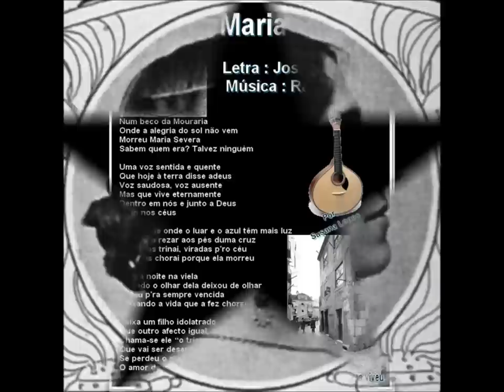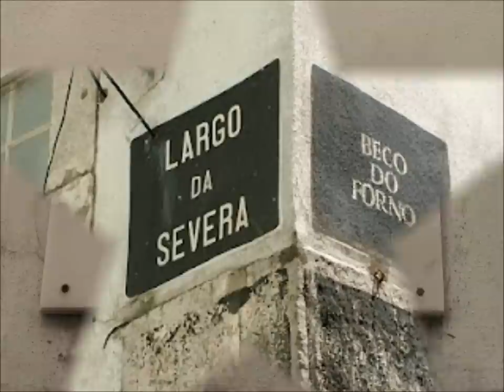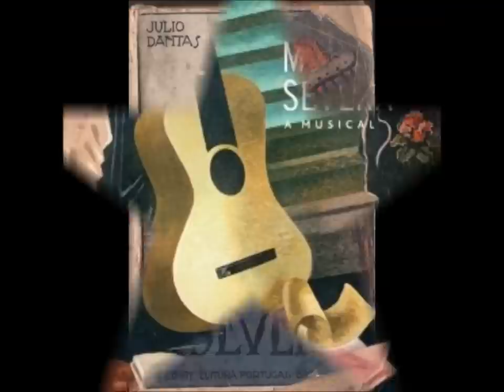MARIA SEVERA - FRANCISCO JOSÉ.wmv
Maria Severa (Raul Ferrão -- José Galhardo - Canta Francisco José
"Morro sem nunca ter vivido"
MARIA SEVERA, nasceu em Lisboa, aos Anjos, numa barraca nos montes.
Seu pai, Severo Manuel de Sousa, era de etnia cigana e a mãe, Ana Gertrudes, uma portuguesa de Ovar que, com outros pescadores da região, tinha emigrado para Lisboa.
À sua ascendência cigana atribui-se a sua beleza exótica e o seu cantar expressivo, que conquistou os boémios da capital.
A sua mãe (Ana Gertrudes), era uma célebre prostituta da Mouraria, conhecida pelo sobrenome de "Barbuda" e a própria MARIA SEVERA terá ingressado muito cedo na mesma profissão, tendo-se distinguido rapidamente nesse meio, não só pela sua beleza trigueira, como ainda pelos seus dotes invulgares de "cantadeira de Fado".
Viveu em vários bairros de Lisboa: Graça, Bairro Alto, Mouraria e foi neste último que acabou por morrer

FRANCISCO JOSÉ GALIPIM DE CARVALHO - Nascimento: 16/08/1924, Rua da Cal Branca, Évora, Portugal - Casamento: 1965 (filhas Adília e Alexandra) - Falecimento: 31/07/1988, Portugal

Cantor romântico e fadista de sucesso nos anos 1950; inicia-se profissionalmente no Centro de Preparação de Artistas de Rádio da Emissora Nacional (1948); destaca-se com músicas como "Teus Olhos Castanhos" (1951), "Deixa Falar o Mundo", "Guitarra Toca Baixinho" (1973), etc; faz carreira no Brasil (1954); primeira gravação: "Teus Olhos Castanhos" (1961); regressa definitivamente a POR (anos 1980), onde lança seu último disco: "As Crianças não Querem a Guerra" (1983).
Francisco José e as Músicas que ninguém esquece (CBD/Phillips -- 1962)

Maria Severa
Maria Severa (Raul Ferrão -- José Galhardo)
Num beco da mouraria,
Onde a alegria
Do sol não vem
Morreu maria severa
Sabem quem era
Talvez ninguém
Uma voz sentida e quente
Que hoje à terra disse adeus
Voz sentida, mas ardente
Mas que vive eternamente
Dentro em nós e junto a deus
Além nos céus
Bem longe o luar
No azul tem mais luz
Eu vejo-a rezar
Aos pés de uma cruz
Guitarras trinai
Viradas ao céu
Fadistas chorai
Porque ela morreu
Caía a noite na viela
Quando o olhar dela
Deixou de olhar
Partiu p'ra sempre, vencida
Cantando a vida
Que a fez chorar
Deixa um filho idolatrado
Que outro afeto igual não tem
Chama-se ele o triste fado
Que vai ser desse enjeitado?
Se perdeu o maior bem:
O amor de mãe